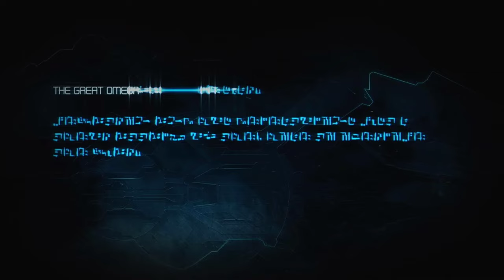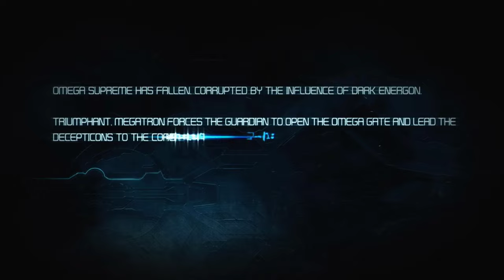Mix tape all over cybertron. Infinite cable!!! (War for Cybertron) #5